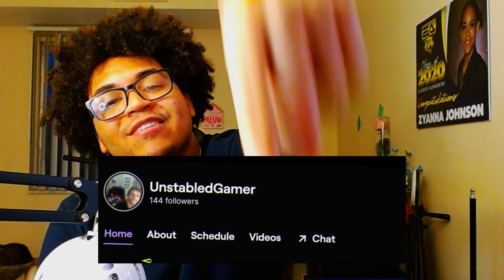Two Idiots V.S Randoms FT.UnstabledGamer | Dako8191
two idots V.S Randoms play GunFight